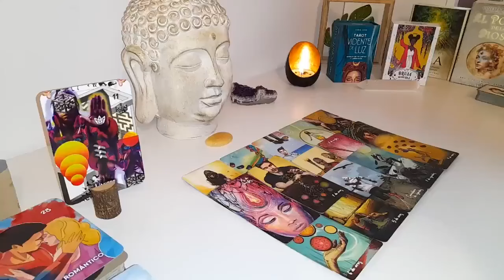GEMINI ❤️‍🔥 They Have Already Decided To Do THIS GEMINI!! They Just Have To Figure Out How..🔮👀